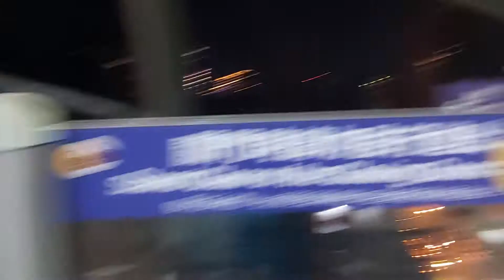桃園機場捷運A2三重站20:43分拍攝才剛剛開走一列開往環北站的高運量系統鋼輪鋼軌式普通車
110/9/18桃園機場捷運A2三重站20:43分拍攝才剛剛開走一列開往環北站的高運量系統鋼輪鋼軌式普通車